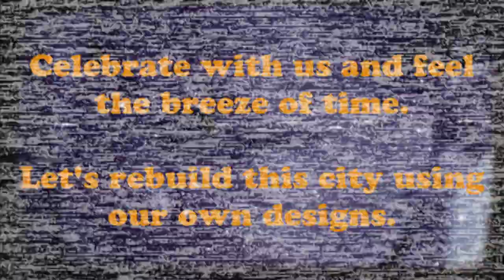Damon Locks & Rob Mazurek - Yes!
Directed by Damon Locks and Rob Shaw.

Animation by Rob Shaw.